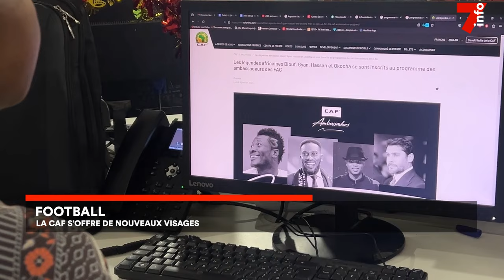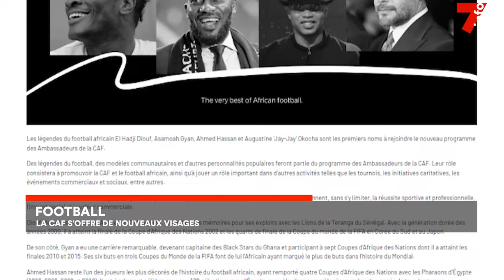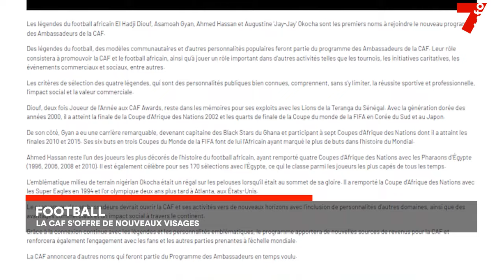Le 7 minutes du 9 janvier 2024 (édition du 6h)